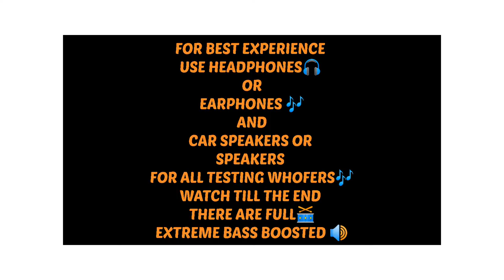SCARLET MACAW WITH DRUM BASS BOOSTED (official music)2021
Hello everyone .This is Scarlet macaw with Drum bass boosted offical beats and music 🎧.so if you like this video and subscribe my channel and share to everyone the next video will upload  when you support me,so like and subscribe for next video.

🔇The music and background in the following video are not free to use, if you'd like to use the music in this video,
show my channel name and link in ur video I will not put copyright on you.

Done by @VG😎

but I created on my own track/background in groovepad.